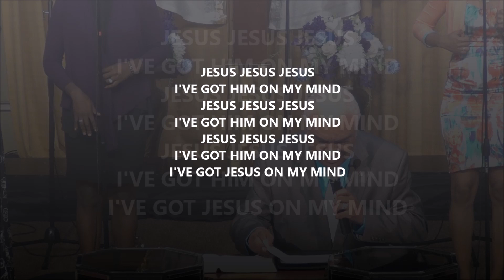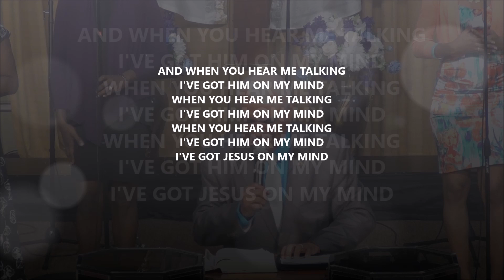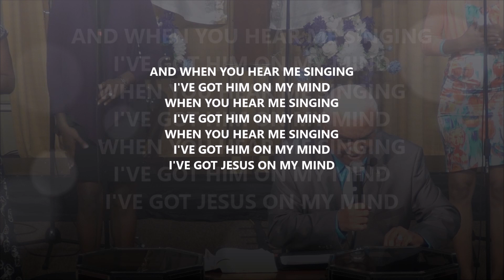Jesus Jesus Jesus I've got Him on my mind - Rev. Lloyd E. Hart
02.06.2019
RevivalTime Assembly
#1 St. Vincent Street
San Fernando
Trinidad West Indies